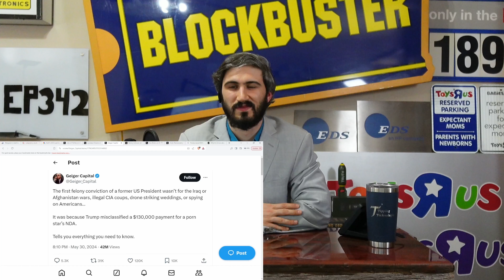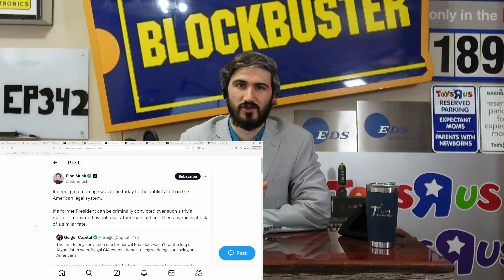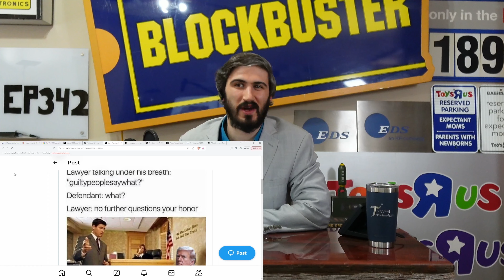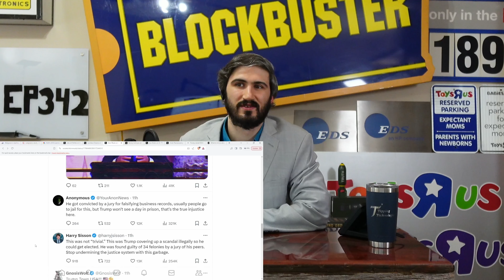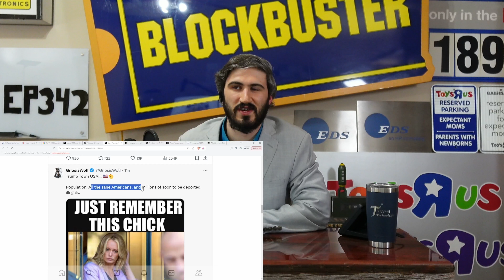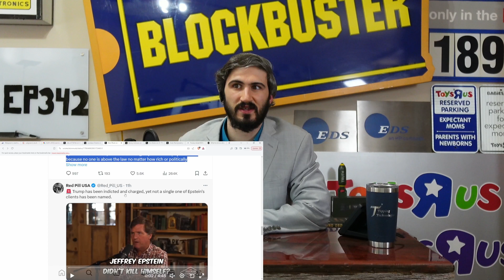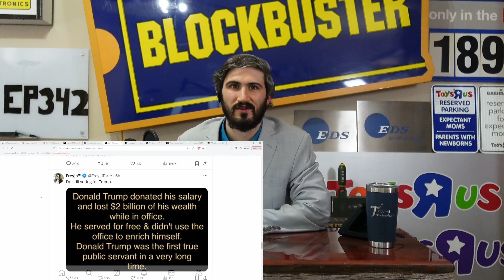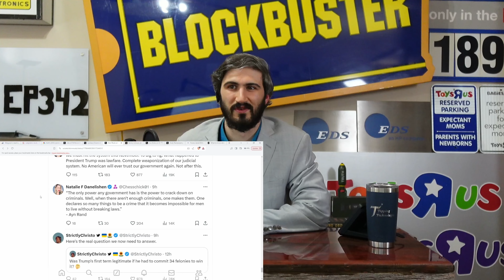Elon on Trump Guilty verdict